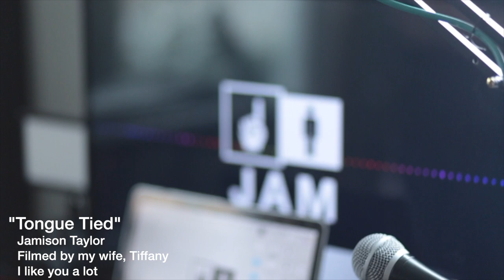Tongue Tied - Jamison Taylor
Wrote this song about my wife and me. First music video! Tiffany filmed it also.

We first met at McConn Coffee Company, the coffee shop on IWU campus. It was November 7th, 2010 (our freshman year) and it was snowing. like. crazy. I was still riding around on my scooter, clearly in denial about an early winter. I stood by her waiting for my drink, and she said "I like your hat." It was a Spider-man ski mask that covered my entire face. Now I'm not shy, but I certainly wasn't suave. More like goofy as heck. I just said "WANNA WEAR IT?!" she totally put it on. it was cute. I found out she was an artist, and she found out I was a musician. After new years eve, we developed a wonderful friendship that bloomed with spring into a relationship. after graduation, I asked her to marry me. watch the whole video to see how she answered. To this day, we still laugh together, and create together. Tiffany, I love you more than anything, and still after almost 9 years, I like you a whole lot.